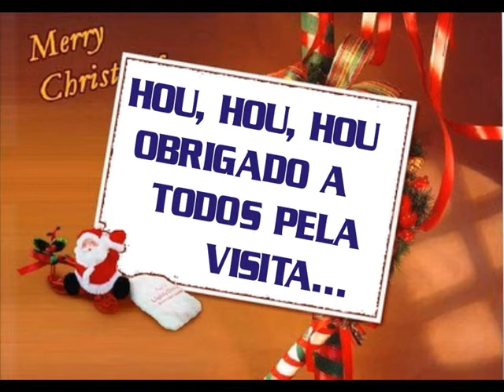Papai Noel existe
Esse vídeo é uma homenagem ao Papai Noel... Hou, Hou, Hou, pois é ele existe e mora em Canela no Rio Grande do Sul... RICK tu és um ser humano maravilhoso e raro para os dias de hoje, tenho aprendido todos os dias, mas tu és uma pessoa digna e de grande caráter, obrigado por fazer parte da minha vida, pois tu me faz crescer como ser humano... Que DEUS abençoe sempre seus caminhos e sua vida dando-lhe saúde e paz, pois tu mereces... Hou, Hou, Hou...